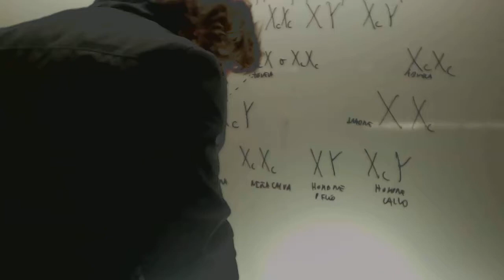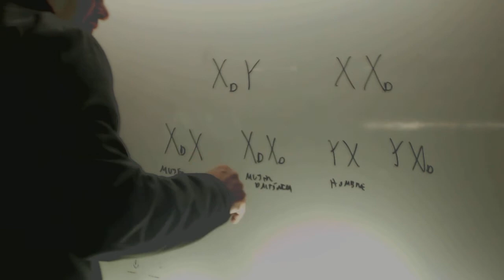Herencia ligada al sexo Ejercicio Biologia Acceso CFGS Academia Usero Estepona